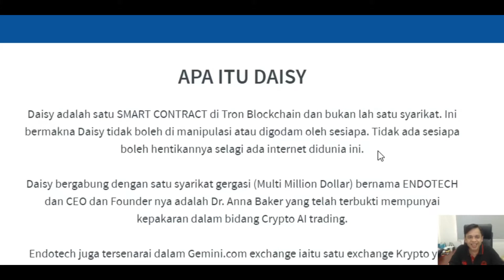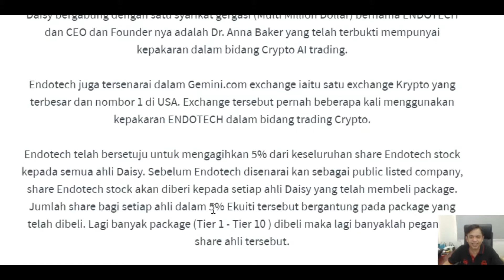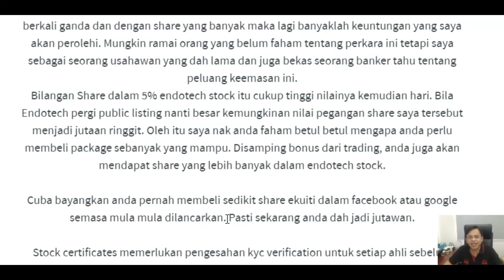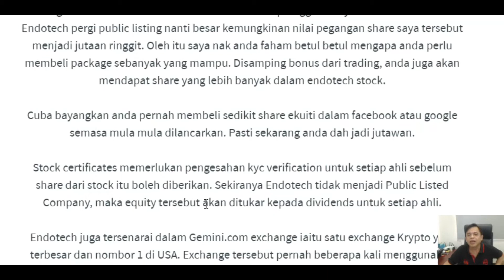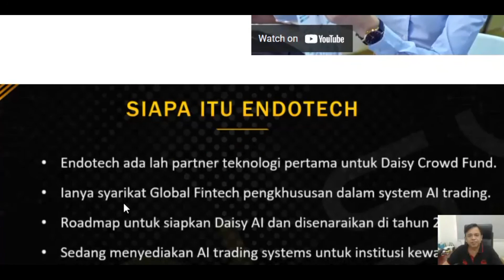Daisy - Daisy ni Selamat ke Tak Dan Mantap Ke